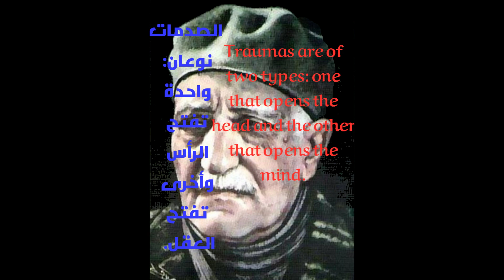Egyptian writer Mahmoud Abbas Al-Akkad